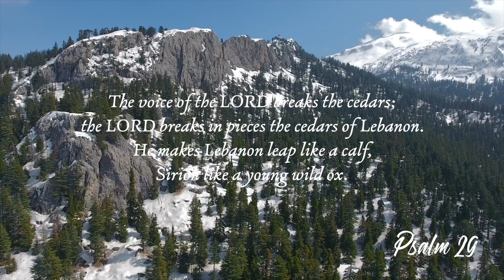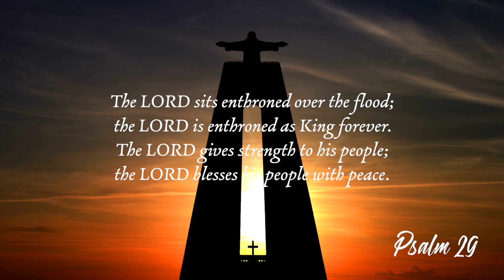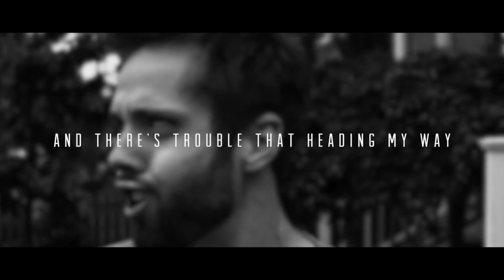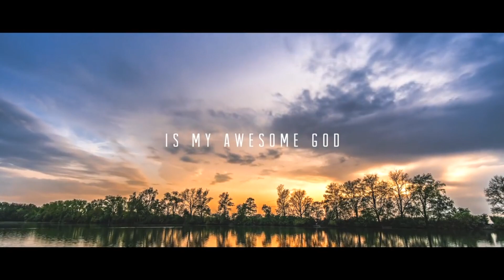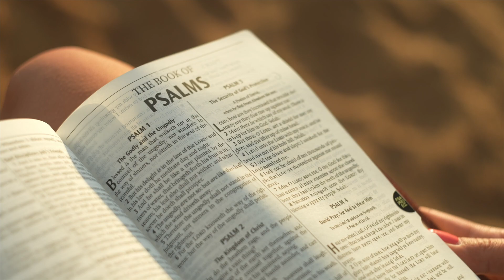Psalm 029 - The Voice of the LORD in the Storm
Given that we serve such an awesome God, is there any reason for us to be filled with fear and anxiety? Put your faith in this God and be filled with strength and peace.

Transcript
We can feel power ooze out of this Psalm as we sing it and glorify an awesome God.

The Psalm declares that God is majestic and powerful, describing him as the one who thunders, who is mighty, and who sits enthroned over the flood.

The Psalm declares that God's voice is powerful, describing it as thundering, shaking the wilderness, and breaking the cedars of Lebanon. God's voice is a force to be reckoned with.

The Psalm declares that God is worthy of praise, calling on all creatures, from angels to humans to animals, to give God the glory and worship he deserves.

The Psalm declares that God is the creator of all things, who made the heavens and the earth, and his power is evident in the natural world around us.

And finally, the Psalm declares that God is a refuge for his people, a source of strength and peace.

As we sing it, let it remind us of God's power, majesty, and love for his people. For us. And let that encourage us to worship and trust in him, knowing he is a faithful and powerful protector.

I don't want to make a habit of this, but here is another song that mirrors what the psalmist felt as he wrote this Psalm. It's called Awesome God. It describes the God we believe in! And I hope it encourages us to trust in God as much as this Psalm does.